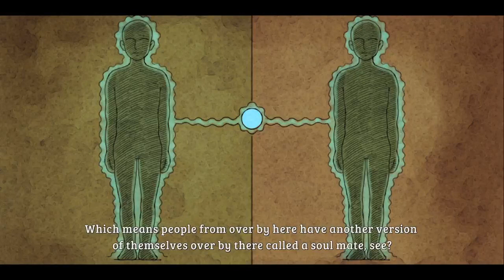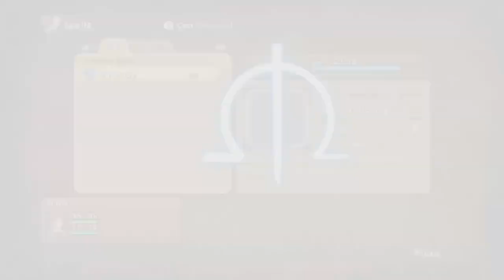Ni no kuni Remastered 🎮 xbox series s Gameplay RPG